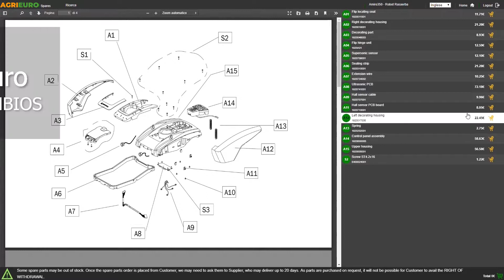Montaje Cortarramas con pértiga fija GeoTech FP-80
FP  80 es una tijera ligera y fácil de usar, ideal para cortar flores y fruta sin dañarlos gracias al sistema "corta y agarra"

Dotadas de dispositivo "corta y agarra", un sistema innovador que permite sujetar, directamente entre las hojas, follaje y pequeñas ramas, para tomarlas antes que caigan al suelo.

Diámetro máximo de corte 25 mm

La barra de 74 cm permite alcanzar incluso las ramas más difíciles de alcanzar.

El manillar de goma y la empuñadura ergonómica le aseguran al usuario un perfecto confort de trabajo.

De serie funda para proteger la cuchilla durante el almacenamiento.